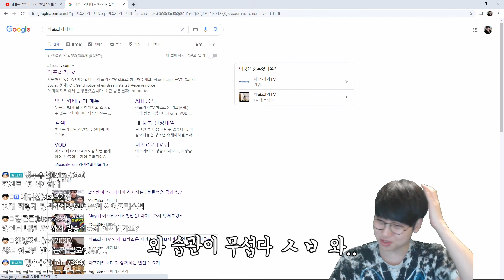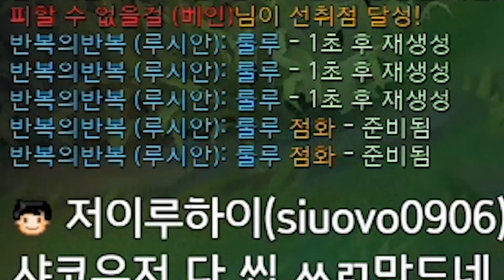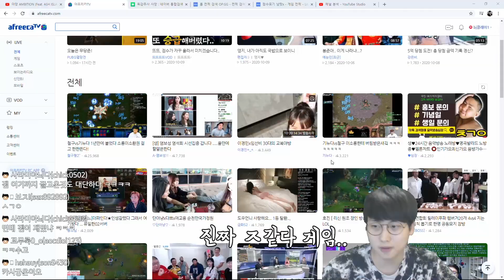탑 샤코는 보기만 하세요.....제발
2020년 10월 20일자 방송